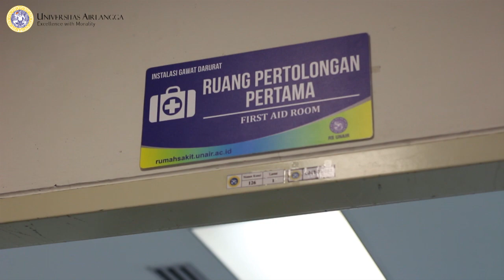Update Upaya UNAIR Atasi Wabah Corona